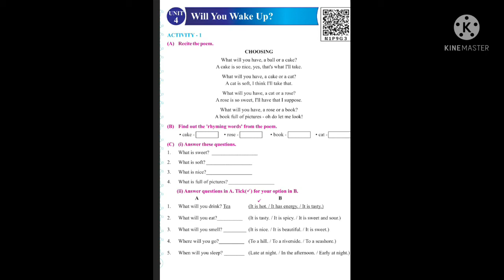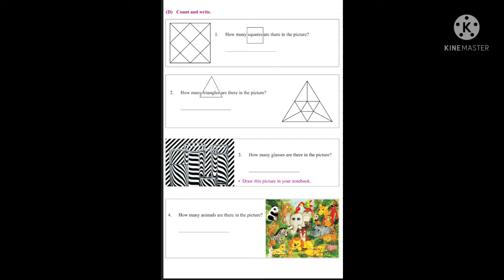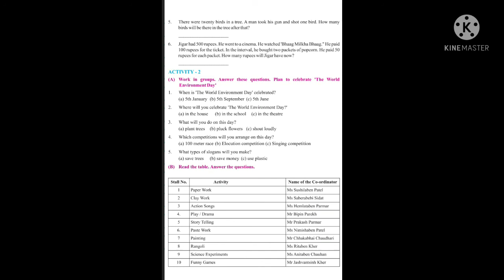std 6 english unit 4